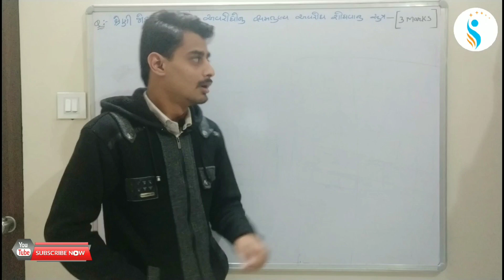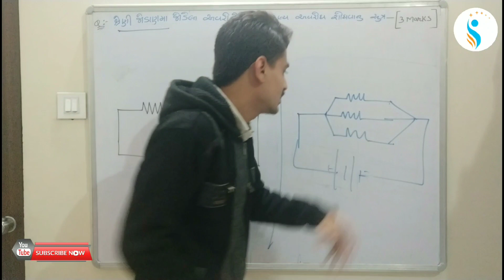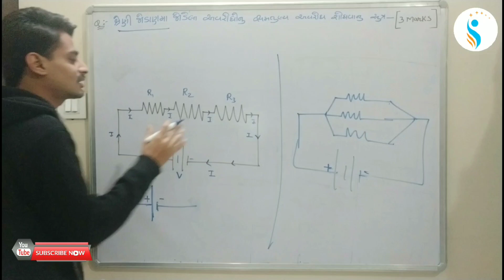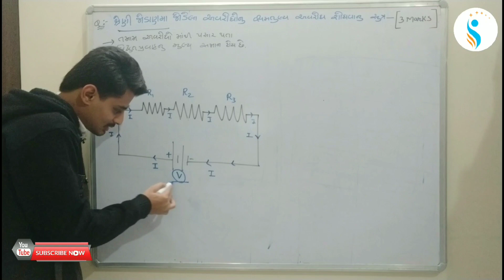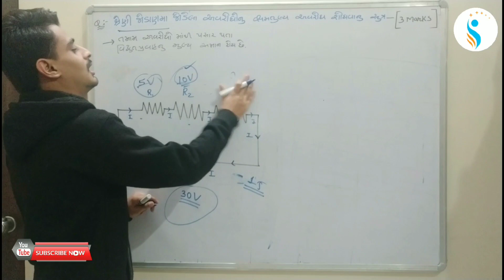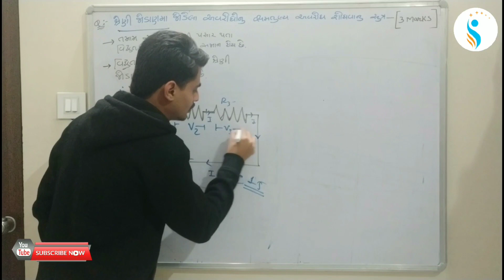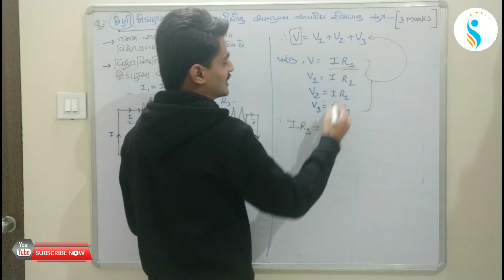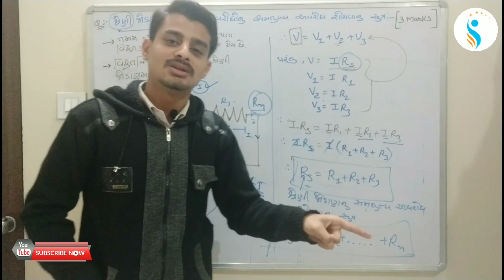Series Connection of Resistors | NCERT | GSEB | Standard 10 | Science | IMP Questions for March 2020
Wecome to our channel , I am glad to see you all here
Teaching experience of more than 5 years
Thank you all- Deep Jethwani